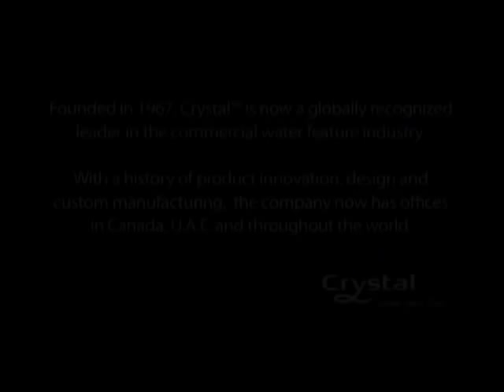Crown Fountain at Millennium Park by Crystal Fountains - Chicago, Illinois, USA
Chicago is home to a number of architectural landmarks. In 2004 they unveiled their newest landmark, Millennium Park, a world-class artistic and architectural extravaganza just off the famed "Magnficent Mile". The park has transformed unsightly railroad tracks and parking lots along prime lakefront into an architectural showcase. A collection of world-class artists, architects, planners, landscape artists and designers contributed to this unprecedented landmark. Crystal Fountains worked with the artist Jaume Plensa and full design team on the "Crown Fountain" taking interactive art, technology and water-shaping to new levels